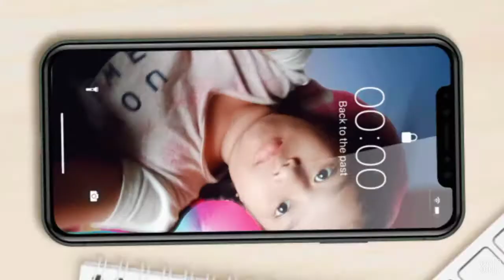The mobile World with big and small one